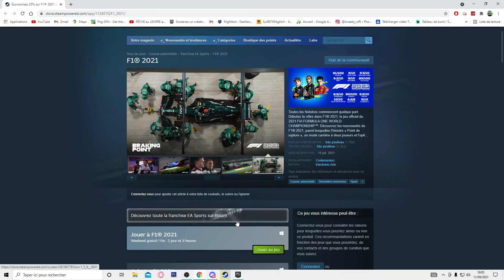F1 2021 GRATUIT SUR STEAM ?!